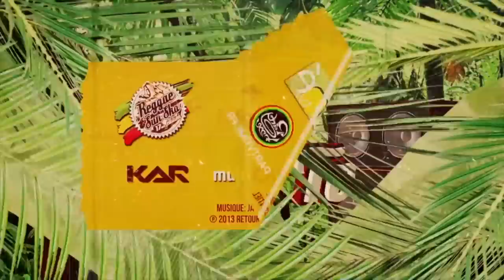Live de Naâman au Reggae Sun Ska Festival 17ème édition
Reggae Sun Ska Festival 17ème édition -
Live de Naâman !!

Revivez les meilleurs moments de la 17ème édition du Reggae Sun Ska Festival, du 31 juillet au 3 Août 2014 sur le domaine universitaire de Bordeaux métropole avec les reportages de la web tv Reggae Sun Ska, et les Lives !